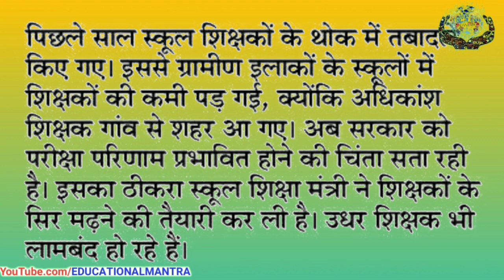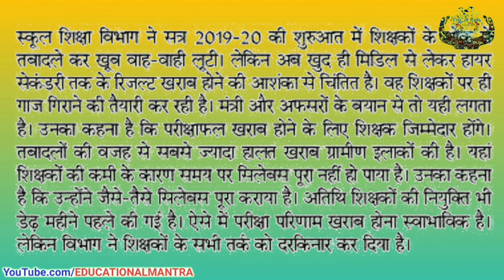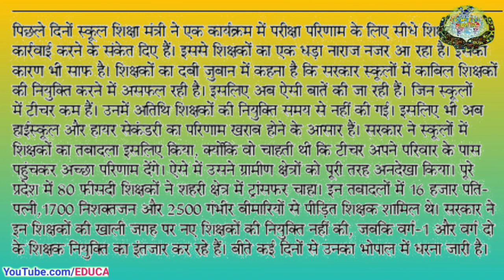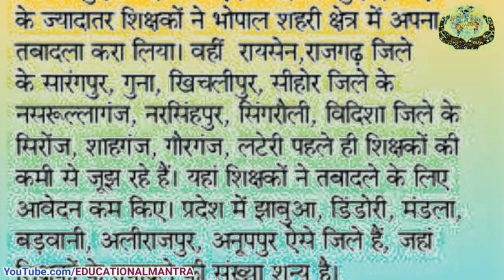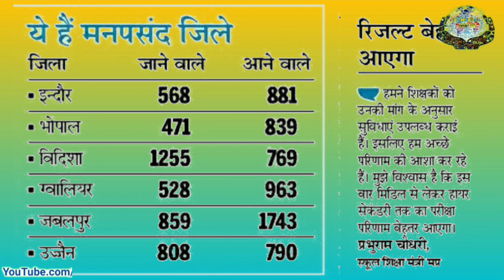परीक्षा परिणाम बिगड़ने की अशंका से सरकार चिंतित । शिक्षा जगत/विभाग समाचार । Breaking news MP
EDUCATIONAL MANTRA
एजुकेशनल मंत्रा
Ajay chourasiya
Motivational Mantra